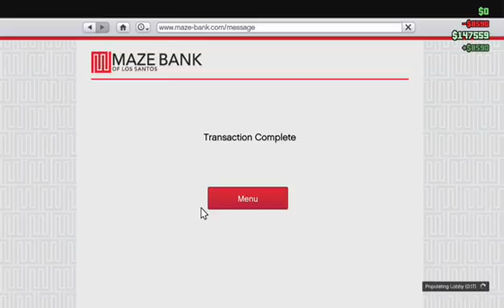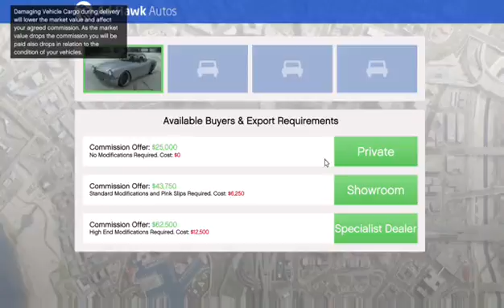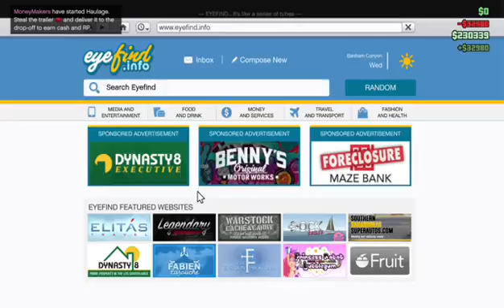gta 5 new update info/how to make money in gta 5 online ep 2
GTA ONLINE BECOME A MILLIONAIRE FAST, EARN 500K PER HOUR & MAKE EASY MONEY FOR NEW GTA 5 DLC UPDATE!

I do a variety of GTA V tips and tricks, as well as funny moments and information content all revolving around the world of Grand Theft Auto 5